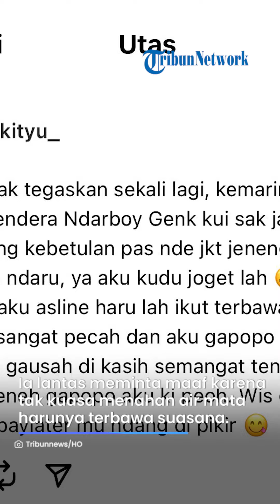Bangkit Yuyudono Nangis di Panggung Konser Ndarboy Genk setelah Ditinggal Nikah Bella Bonita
TRIBUN-VIDEO.COM - Mantan pacar Bella Bonita, Bangkit Yuyudono menangis di atas panggung konser Ndarboy Genk, videonya viral.

Sebuah video amatir merekam momen Bangkit Yuyudono menangis di atas panggung konser Ndarboy Genk.

Bangkit Yuyudono sendiri merupakan mantan pacar Bella Bonita yang diketahui pernah menjalin hubungan selama delapan tahun sebelum sang selebgram dinikahi Denny Caknan, Jumat (7/7/2023) kemarin.

Lama menjalin hubungan dengan Bella Bonita, Bangkit tak memungkiri patah hatinya ditinggal nikah sang mantan.

Meski tampak tegar, air mata Bangkit tumpah di konser Ndarboy Genk.

Kala itu, Bangkit diminta untuk membawa bendera Ndarboy Genk di sebuah konser di Jakarta yang bertajuk Java Pop.

Bangkit tampil mengenakan kaos putih dengan celana warna krem.

Ia muncul mengenakan kacamata hitam.

Baru keluar, Bangkit terlihat menangis di pelukan vokalis Ndarboy Genk, Ndaru.

"Jenengmu Bangkit kudu bangkit to ya (Namamu Bangkit, harus bangkit lah ya)," nasihat Ndaru menyemangati Bangkit.

Sejenak kemudian, Bangkit mulai ikut berjoget diiringi lagu galau yang dibawakan Ndarboy.

Melalui akun Threads Intagram-nya, Bangkit menceritakan perasaannya hingga menangis di atas panggung.

"Ngene bolo, tak tegaskan sekali lagi kemarin aku jadi pemegang bendera Ndarboy Genk kui sak jane aku pingin seneng seneng kebetulan pas nde jkt jeneng e enek konser e mas ndaru, ya aku kudu joget lah (Begini teman, aku tegaskan sekali lagi kemarin aku jadi pemegang bendera Ndarboy itu sebenernya pengin seneng, kebetulan pas ada di Jakarta. Namanya ada konsere Mas Ndaru ya aku harus joget lah)," tulis Bangkit.

Ia lantas meminta maaf karena tak kuasa menahan air mata harunya terbawa suasana.

"Sepurane bolo bolo ku aku asline haru lah ikut terbawa suasana kalian kalian sangat pecah dan aku gapopo prenn tulung di support ae gausah di kasih semangat tentang kesedihan meneh gapopo (Maaf ya teman-temanku, aku sebenarnya ikut terbawa suasana-suasana kalian sangat pecah. Aku gapapa teman, gak usah dikasih semangat tentang kesedihan lagi. Nggak papa," imbuhnya.

Ucapkan Selamat pada Bella Bonita dan Denny Caknan

Melalui Instagram @bangkityu_, Bangkit Yuyudono memberikan ucapan selamat serta doa restu untuk Denny Caknan dan Bella Bonita.

Ia berharap keduanya selalu bahagia.

"Alhamdulillah Sah Madiun - Ngawi

Selamat buat mas denny dan mba bella, semoga full bahagia selalu," tulis Bangkit Yuyudono.

Bangkit pun memberikan doa restunya untuk kehidupan rumah tangga Bella dan Denny.

"Semoga ibadah kalian berdua menjadi hal baik untuk kita semua, kukirimkan doa di setiap langkahmu semoga dirimu baik baik selalu, doa dan restuku menyertaimu," tambahnya.

Selain doa restu, Bangkit juga berharap agar Denny Caknan tak menceraikan Bella dan memahami mantan kekasihnya tersebut.

"Samawaa ojo pegatan! Disayang tenanan arep o pie pie bella malih mbak ku, wong mas denny yo wis tak anggep masku dewe, nek adik e kleru yo kandanono, nek randue duit yo disangoni nooo," lanjutnya.

(Samawa jangan cerai!!! Disayang beneran walau gimanapun Bella mbakku, Mas Denny juga udah kuanggep masku sendiri, kalau adiknya keliru ya diberi tahu, kalau tidak punya uang ya diberi sangu).

Bangkit pun berharap agar Denny tetap sumeh dan sabar serta mendoakan rumah tangga mereka langgeng.

"Tetep sareh Mas Den, jembar no atimu Mba Bell sing sabar, mugi Gusti paring kelanggengan kagem jenengan nggih," imbuhnya.

(Tetap sumeh Mas Den, sabar, Mbak Bell yang sabar, semoga Tuhan memberikan kelanggengan untuk kalian).

(Tribunnews.com/Salma/Katarina Retri)

Artikel ini telah tayang di Tribunnews.com dengan judul Viral Video Mantan Pacar Bella Bonita Nangis di Panggung Konser Ndarboy Genk setelah Ditinggal Nikah,
Penulis: Salma Fenty Irlanda